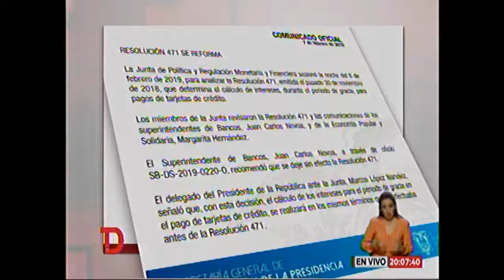Telediario Junta Monetaria